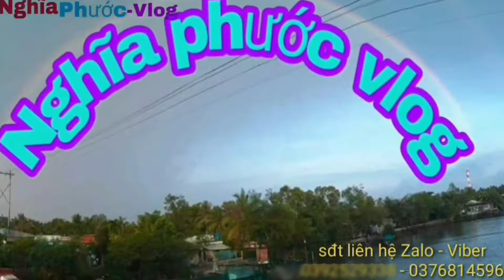Thương cảnh Ông lão phải làm điều này mỗi ngày khiến ai xem cũng rơi lệ